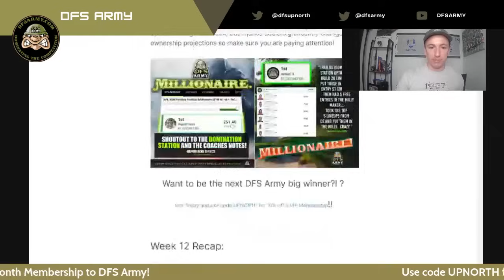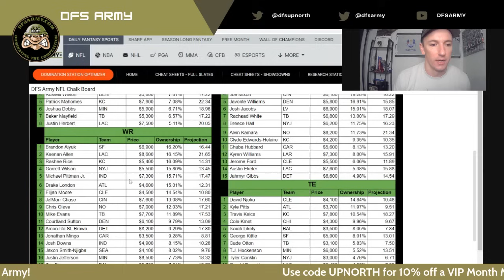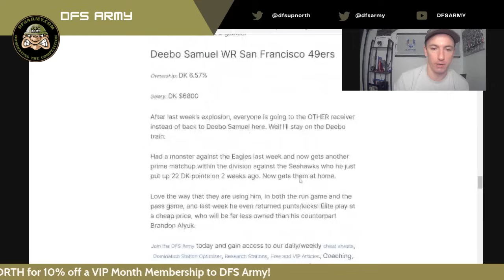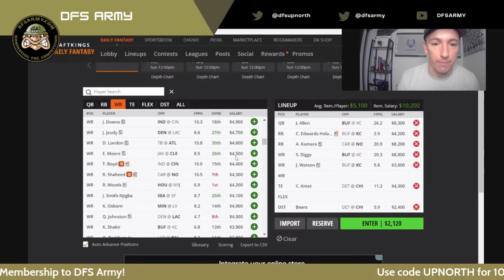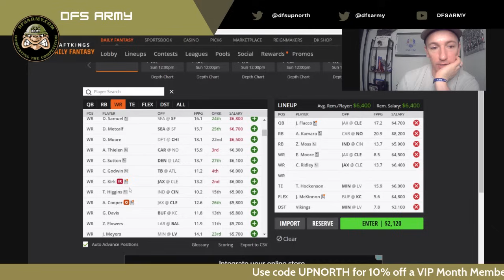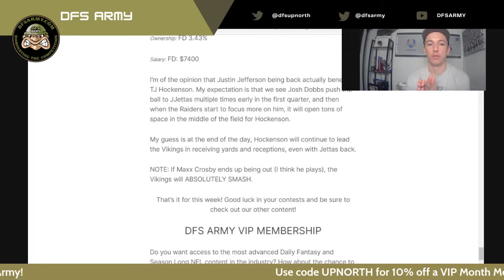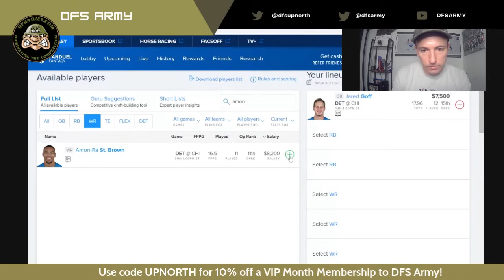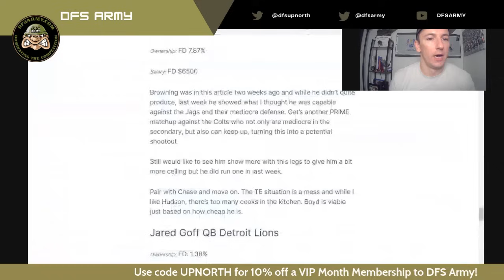NFL Week 14 | Let's Make You a Million | 5 Draftkings 5 Fanduel Plays under 10%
Sign up at DFS Army for the best DFS tools, projections, and optimizer in the industry!

Sign up for a Sharp App Pro account and get access to "The Proptimizer" - Promo Code DFSA20 you DFS Army You Tube Subscribers gets you 20% off and drops the monthly dues down to $39.99!

Get ready to MAKE SOME MONEY BABY, because NFL Week 14 is here and DFSUpNorth has you covered with his five favorite Draftkings and five favorite Fanduel Plays ALL under 10% owned to give you the edge in the Milly Maker contests on BOTH sites!!

ARTICLE VERSION

So, whether you're a die-hard fan, a seasoned bettor, or simply someone who lives and breathes the thrill of the game, this is your front-row ticket to the hottest insights, boldest predictions, and most captivating discussions that the world of NFL football has to offer.

🏆 Join Our Winning Community: Engage with a thriving community of fantasy football enthusiasts. Share ideas, discuss hot picks, and celebrate victories together. Teamwork makes the dream work!